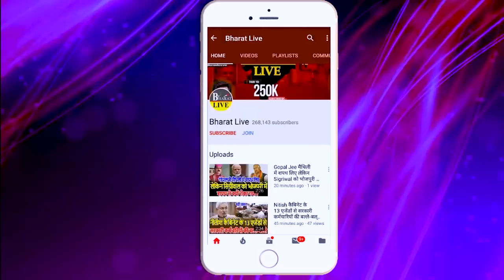गेम समझिए : तीन दिन में तीन राज्य नापने के बाद नीतीश का बड़ा फैसला, 3 तारीख को छोड़ेंगे कुर्सी !